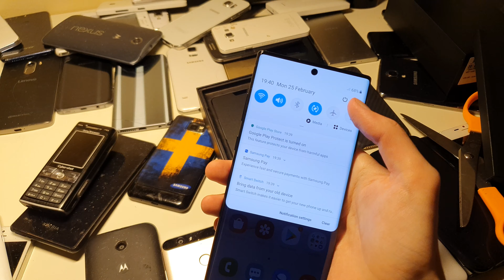Samsung Galaxy Note 10+ - Unboxing!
It's a very cool smartphone 🙋‍♀️